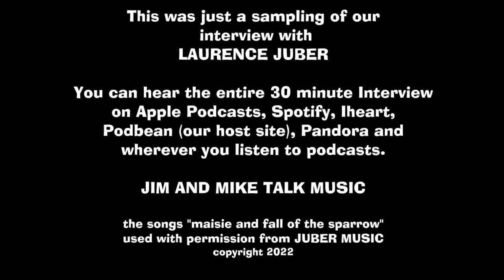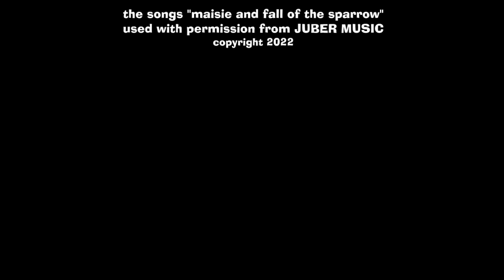LAURENCE JUBER Interview 2022 (Paul McCartney / Wings / 7th Heaven / Ringo Starr)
This is a promo for our latest interview with Laurence Juber - Extraordinary Finger-Style Guitarist and once a member of Paul McCartney & Wings (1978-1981).

Jim and Mike talk to Laurence about his guitar playing technique / his time in Wings / the album Back to the Egg & much more!

Visit our new website (we will be changing our name to KNOW GOOD MUSIC in September.

A LITTLE BIT ABOUT LAURENCE JUBER:
GRAMMY® winning guitarist Laurence Juber is a solo performer, recording artist, composer and arranger. His playing fuses folk, jazz, blues, pop and classical styles, creating a multi-faceted performance that belies the use of only one instrument.

A music graduate of London’s Goldsmith’s College, he was featured guitar soloist with the National Youth Jazz Orchestra before becoming established as a studio musician in the mid-1970’s. First internationally recognized as lead guitarist in Beatle Paul McCartney’s Wings, with whom he won a Grammy, Juber has since established himself as world-renowned guitar virtuoso and entertainer.

Known to his fans as LJ,  he has recorded more than two dozen albums spotlighting his unique touch and tone on acoustic guitar. His latest release is Select Blends,   a ‘virtually’ live album pulled from his over 250 livestream performances during Covid lockdown.

His LJ Plays The Beatles was voted one of Acoustic Guitar Magazine’s all-time Top Ten albums. His solo arrangement of The Pink Panther Theme earned him a second Grammy, while his arrangement of Stand By Me was heard nationally in a Diamonds Are Forever commercial. Juber’s DVD-Audio project Guitar Noir (AIX Records) won a CES Demmy award for best audio.

Juber has 4 guitar folios in print. The latest, The Evolution of Fingerstyle Guitar was published by Hal Leonard in January 2019. His ‘photo memoir’ Guitar With Wings was recently published by Dalton Watson Fine Books.

As a studio musician, he can be heard on recordings from artists as diverse as Harry Styles, Dan Hicks & The Hot Licks, Seal and the French chanteuse Sylvie Vartin, plus he is featured on the soundtracks to hundreds of TV shows such as Home Improvement and movies including the academy award-winning Dirty Dancing, Good Will Hunting and Pocahontas.

Visit Laurence's website (laurencejuber.com) and be sure to follow Laurence on Facebook to get notified of his live streams (TEA TIME)

Jim and Mike Talk Music can be found on Podbean (host site), Spotify, Apple Podcasts, Iheart Radio, Pandora and almost anywhere you listen to podcasts.